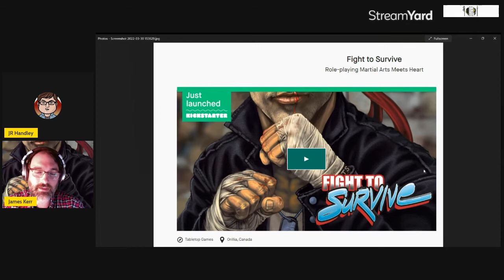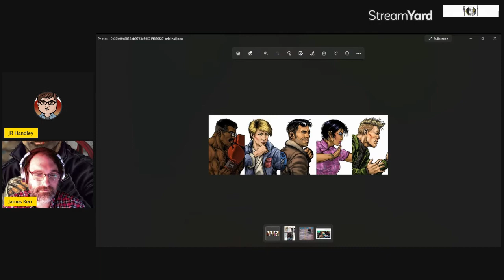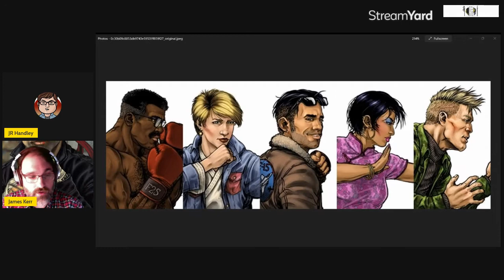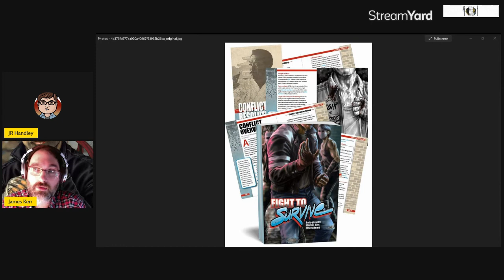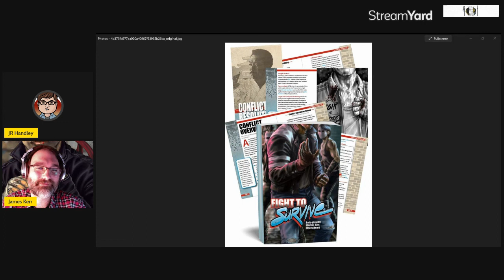Episode 131: James Kerr and the Kung Fu Kickstarter!